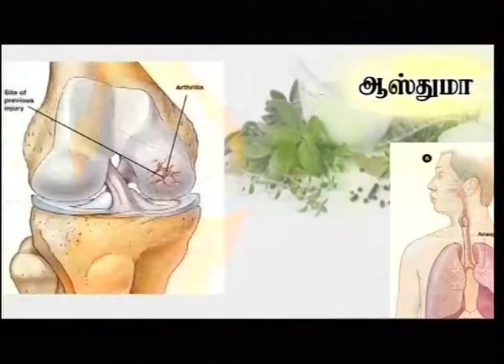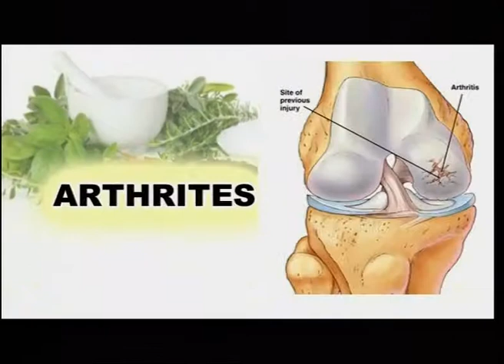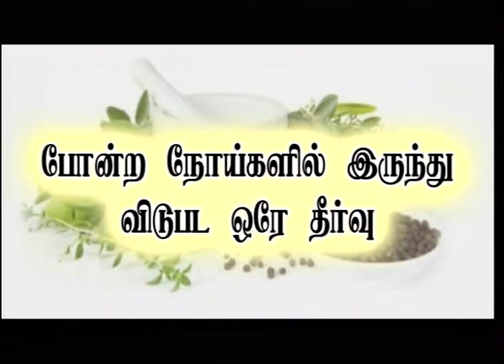St Antony Siddha Medical Centre 01 03 2019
St Antony Siddha Medical Centre
Address
37/6,Siva Vishnu Complex,Natesan Street,T nagar,Chennai - 600017
No - 14/15,Akbarabad 2nd Street,Kodambakkam,Chennai - 600017